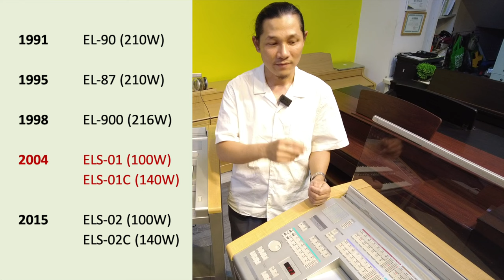Review đàn 3 tầng Yamaha Electone ELS01 và ELS01C ✅ Used piano